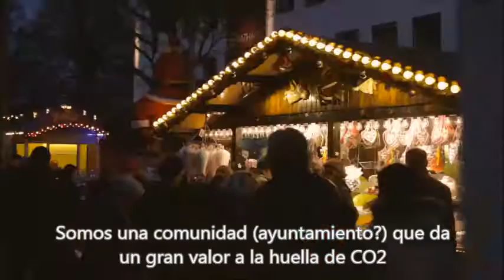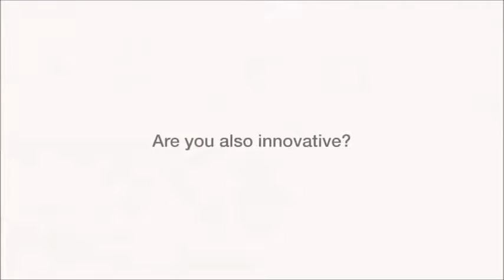Pista de Hielo Sintético para un mercado alemán de Navidad innovador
"La ciudad de Bad Zwischenahn en Alemania ha invertido en una pista de patinaje sobre hielo sintético Glice. La pista de hielo ecológica no utiliza energía, ni agua y es muy respetuosa con el medio ambiente. El hielo de plástico se fabrica de acuerdo a la fórmula Glice y se hace con el fin de cumplir con los estándares más altos de los deportistas profesionales. Pero como el Sr. Claus, de la Asociación de comercio de la ciudad de Bad Zwischenahn, dice muy bien, que por las mismas razones que se fabrica el Hielo Sintético Glice® para los deportistas, será bueno también para las personas que solo quieren divertirse en la pista de hielo artificial. Muchos visitantes del mercado navideño no se han dado cuenta que la pista de patinaje sobre hielo no está hecha de hielo congelado convencional. La inversión en una pista de patinaje sobre hielo sintético de este tipo ayuda a la ciudad a recortar costes, reducir la emisión de CO2 y tener un impacto positivo en general. Además, la pista de patinaje sobre hielo sintético es 100% portátil, fácil de almacenar y es muy práctica. Para obtener más información sobre esta tecnología de hielo plástico

Las pistas de Hielo Sintético Glice son perfectas para el mundo invernal, mercados navideños, fiestas de Navidad, festivales de villancicos y muchos más eventos. Para obtener más información acerca de las Pistas de Patinaje sobre hielo sintético Glice, que están hechas de paneles sintéticos Glice, y que se montan con un sistema de conexión machihembrado, debes visitar nuestra página web u obtener más información sobre Pistas de hielo Glice para mercados navideños en:"